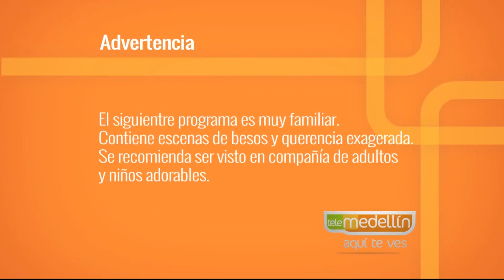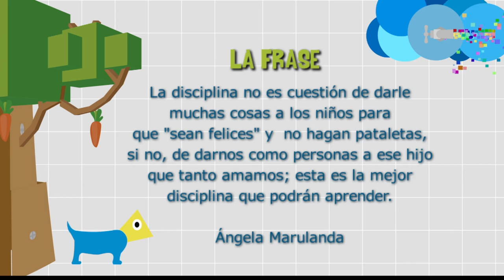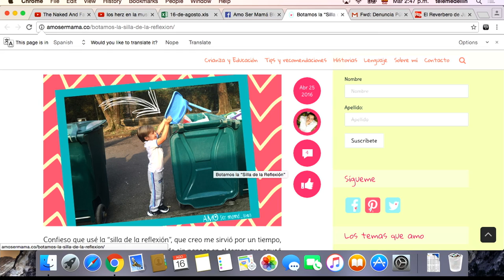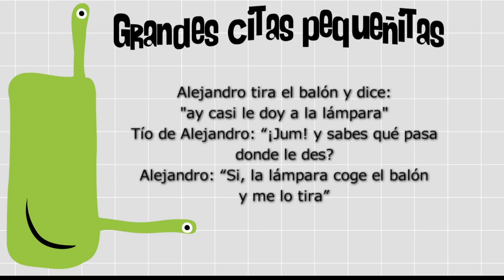Disciplina Positiva [Paso A Paso TV] Telemedellín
Gracias a las expertas: Guigliola Nuñez Coronell y Leydi Verania García Gil, por compartirnos sobre esta disciplina y a nuestra invitada en la vida real Carolina Hernández.